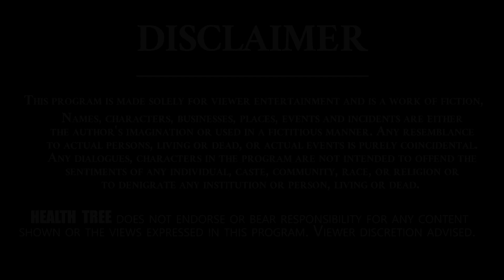Body Scanning Machines Detail Explanation | Different Type of Scanners for Health Checkup | H T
Detail Explanation For Body Scanning  Machines | Different Type of Scanners for Health Checkup | H T

An ultrasound scan, sometimes called a sonogram, is a procedure that uses high-frequency sound waves to create an image of part of the inside of the body. An ultrasound scan can be used to monitor an unborn baby, diagnose a condition, or guide a surgeon during certain procedures.

Magnetic resonance imaging is a medical imaging technique used in radiology to form pictures of the anatomy and the physiological processes of the body. MRI scanners use strong magnetic fields, magnetic field gradients, and radio waves to generate images of the organs in the body .

A positron emission tomography (PET) scan is an imaging test that can help reveal the metabolic or biochemical function of your tissues and organs. The PET scan uses a radioactive drug (tracer) to show both normal and abnormal metabolic activity .